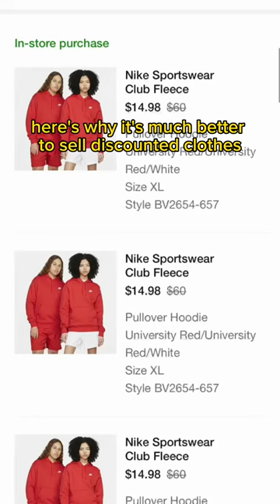Why you SHOULDN'T sell shoes on Amazon (do this instead)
Clothes have a much lower return rate than shoes on Amazon, so selling them can mean a huge reduction in the damaged items and accounting problems you will have!